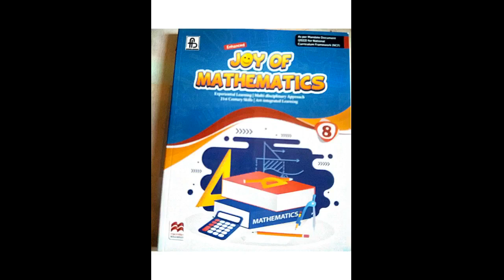JOY OF MATHEMATICS CLASS 8 =CUBE & CUBE ROOTS